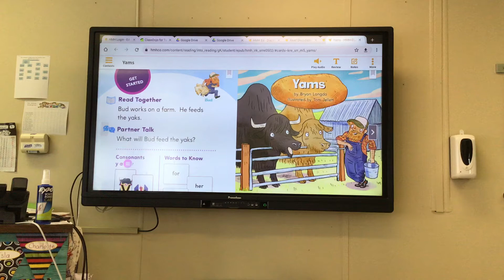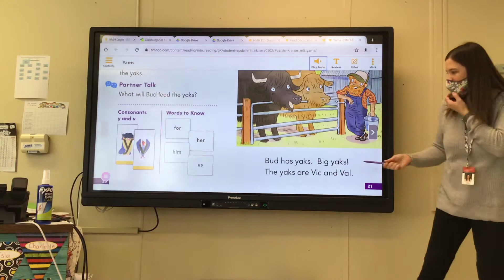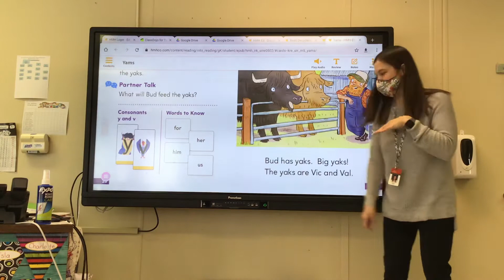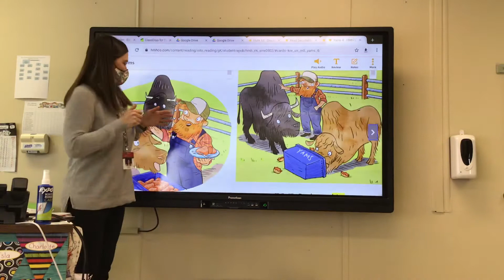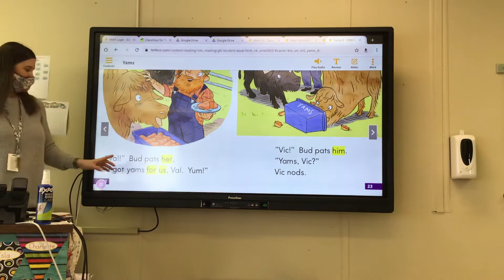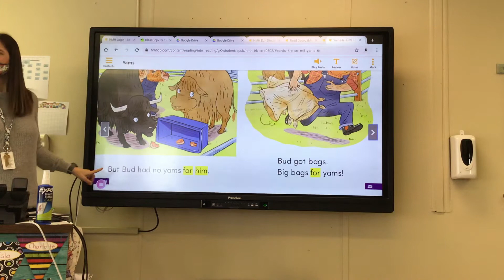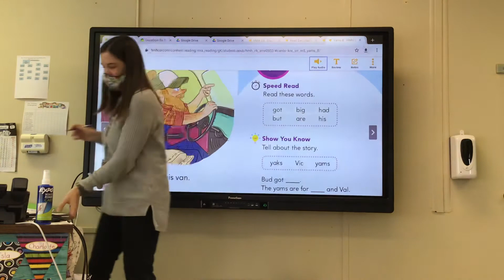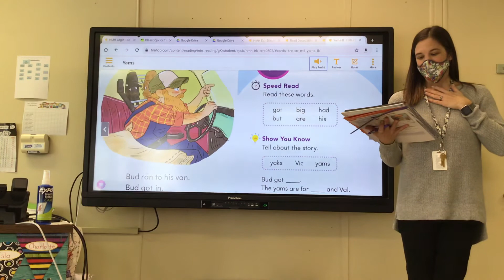Start Right Reader “Yams”